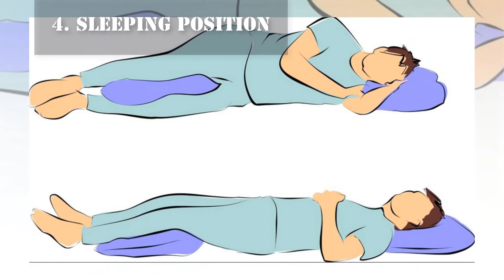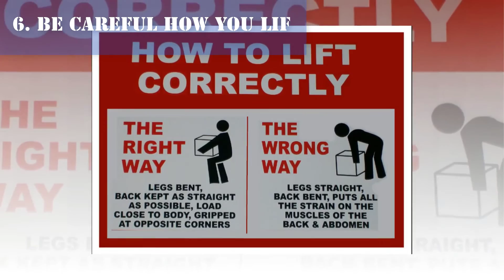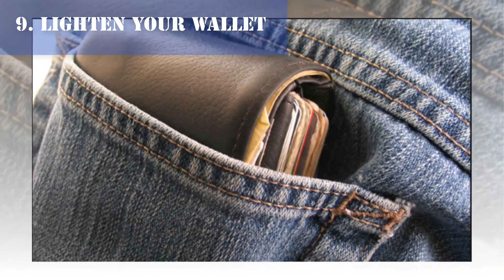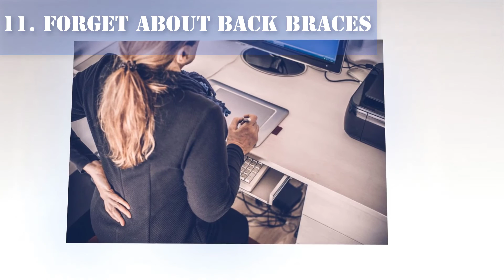✅✅Best 11 Ways to Avoid Back Pain |How to Prevent Back Pain | Proper Health✅✅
If you’ve been sidelined by a sore back, you’re not alone. Four out of five people experience back pain at some point, making it the fifth most common reason for visiting the doctor.

Back pain takes various forms, from a persistent dull ache to sudden sharp pain, and has many causes. Sometimes it results from a sprain, fracture, or other accidental injury. It can stem from a disease or medical condition, such as arthritis, fibromyalgia, or spinal stenosis (a narrowing of the spinal canal through which the spinal cord runs). Many people develop back pain in part because they’re overweight or sedentary.

The good news is that most lower back pain usually gets better within a few days or weeks, and surgery is rarely necessary.